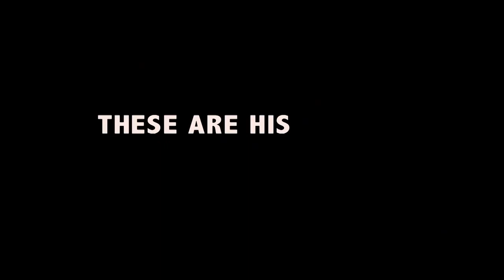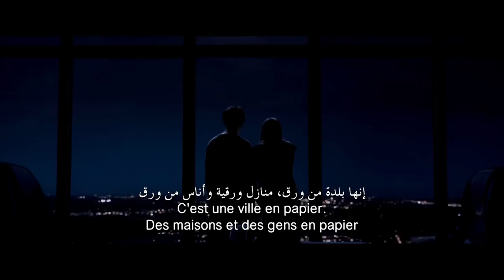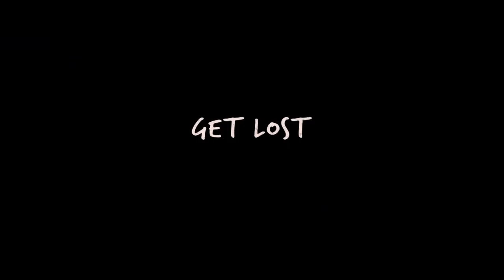Paper Towns | Official Trailer 2 [HD] | 20th Century FOX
Paper Towns | Official Trailer 2 : Adapted from the bestselling novel by author John Green ("The Fault in Our Stars"), PAPER TOWNS is a coming-of-age story centering on Quentin and his enigmatic neighbor Margo, who loved mysteries so much she became one. After taking him on an all-night adventure through their hometown, Margo suddenly disappears--leaving behind cryptic clues for Quentin to decipher. The search leads Quentin and his quick-witted friends on an exhilarating adventure that is equal parts hilarious and moving. Ultimately, to track down Margo, Quentin must find a deeper understanding of true friendship--and true love.

Cast: Nat Wolff, Cara Delevingne, Halston Sage, Austin Abrams, Jaz Sinclair, Justice Smith